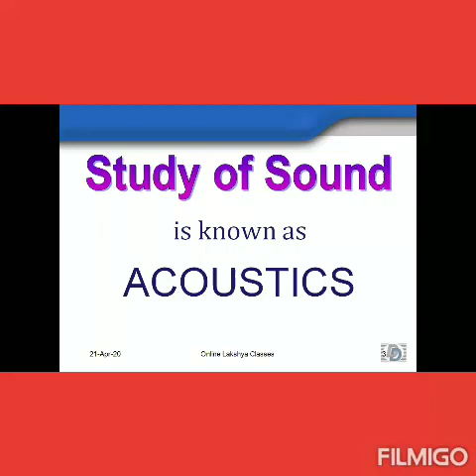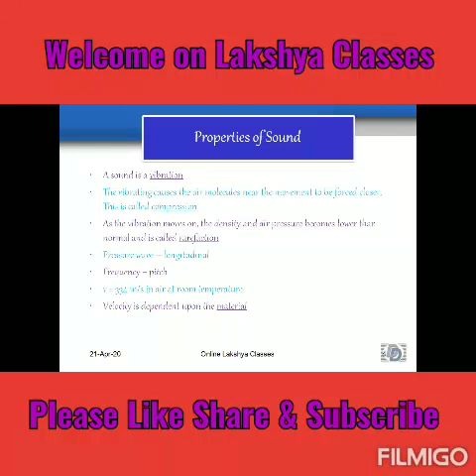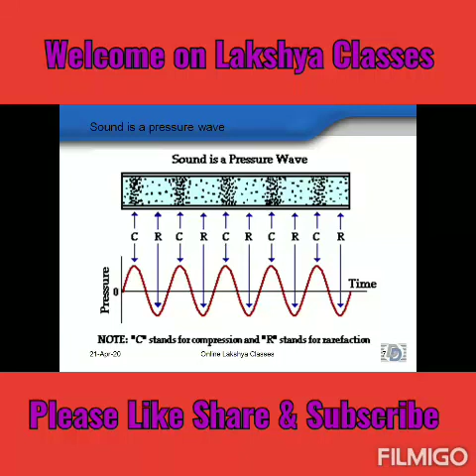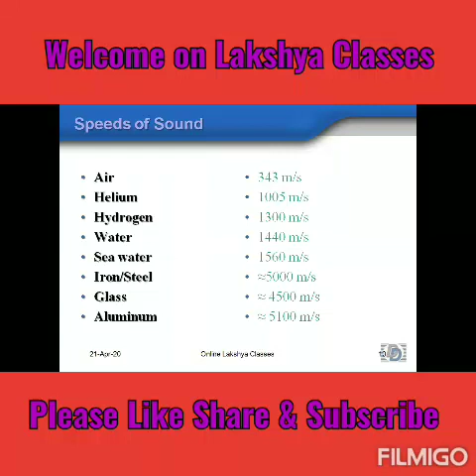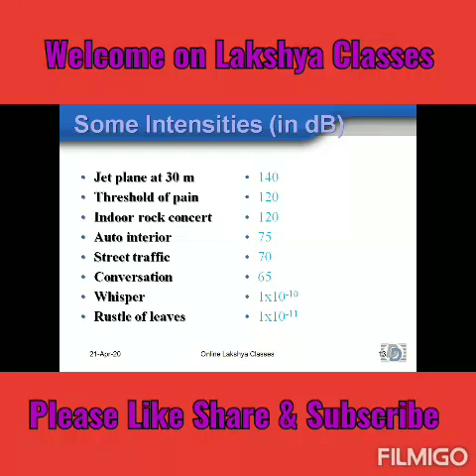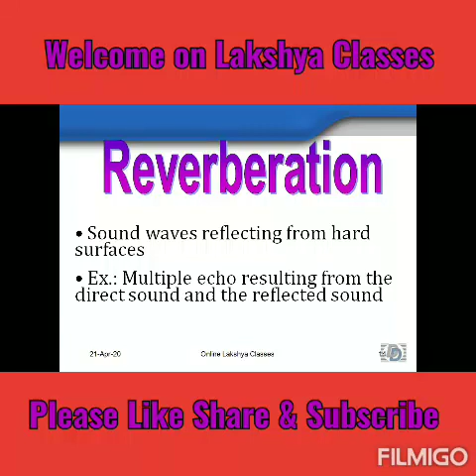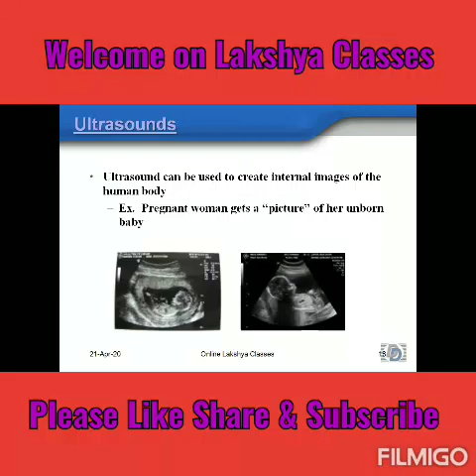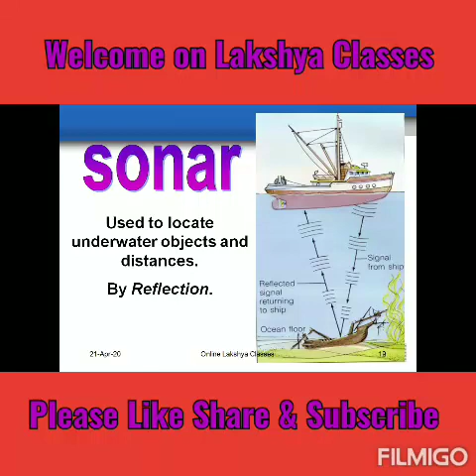Explaination of Sound CLASS-9/NTSE/OLYMPIAD by Ashutosh Dwivedi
Easy way to understand Sound by ppt